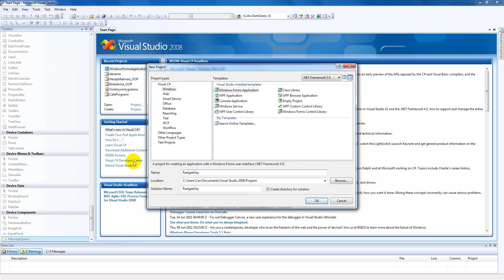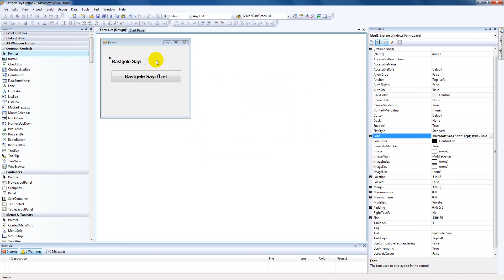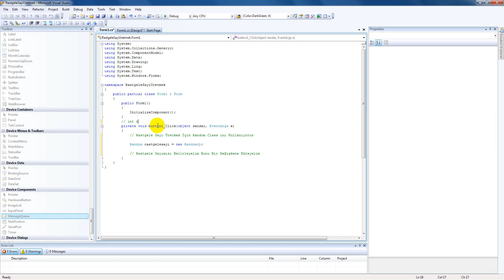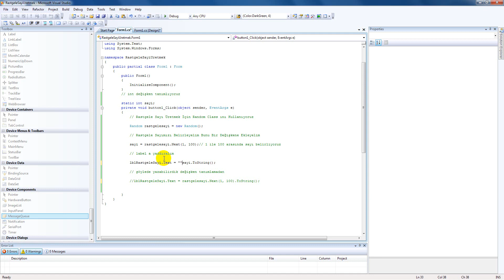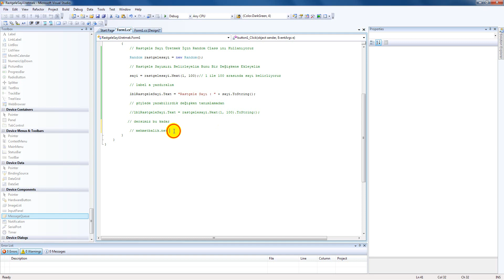C# Rastgele Sayı Üretmek